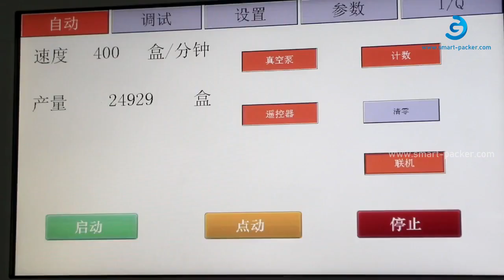Automatische Kapselblister Füllversiegelungsmaschine mit Kartoniermaschinenlinie